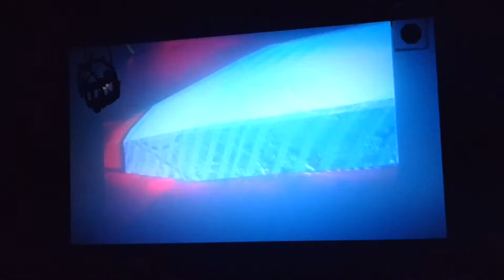So bad it's good: Gladiformers pt4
I turn up the volume so we can hear "the god the legend" "corjo disblo!!!